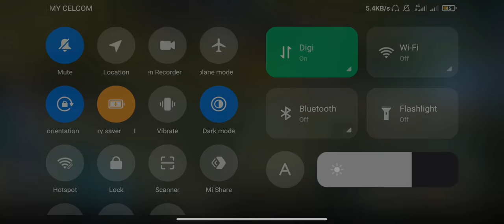PUBG 1 HOUR PLAY -- FIRST TIME -- 2020 END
first ever gaming video
many error please forgive me